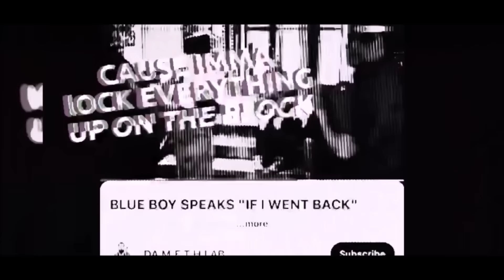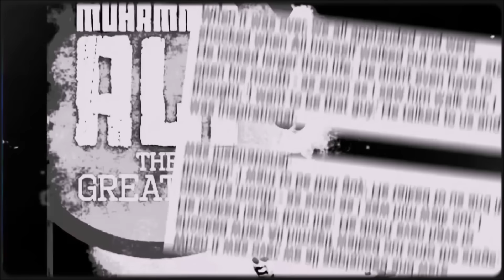MOBB TIES: Luis 'Blue Boy' Rosado